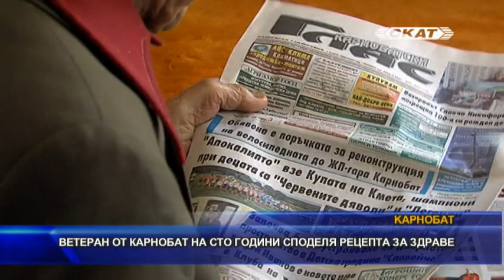Ветеран от Карнобат на сто години споделя рецепта за здраве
Славчо Никифоров от Карнобат е ветеран от Втората световна война и дългогодишен служител на Пожарната. На 15 юни той навърши 100 години. В добро здраве, със запазен интерес към света около него, заобиколен от сплотеното си семейство, той посрещна в дома си екип на телевизия СКАТ. Война да не споменава човек, добавя дядо Славчо. Предпочита да сменим темата. Спомня си за времето, когато е бил пожарникар, по стари снимки, запазени в семейството. В пожарната се е пенсионирал и синът му. Макар и не толкова, колкото преди, дядо Славчо следи новините и редовно чете вестници. Без очила. Абониран е за „Карнобатски глас“, от който научава какво се случва в града му. Другите вестници му ги носи синът му Дяко. Славчо Никифоров обича да се среща и с хора. Без значение от сезона, всяка сутрин си прави разходки, стига чак до центъра, където работи едната внучка. А откакто се е затоплило, или си почива сред цветята в градината, отглеждани от снаха му, или ходи да бере коприва. Всъщност, това е една от тайните за дълголетието на дядо Слави. Чай от коприва, мед и много движение. Допреди няколко години е обикалял горите с ловната дружинка от Карнобат, без да пропуска събота или неделя. Казва, че това също оказва влияние. Има две внучки, трима правнуци и двама пра-пра внуци. С най-малкия член на фамилията, роден на този Йордановден, разликата им е точно 100 години. Пожелаваме на дядо Славчо да е жив и здрав. Да съхрани волята и силата на духа си, за да може да е сред всички, които го обичат!